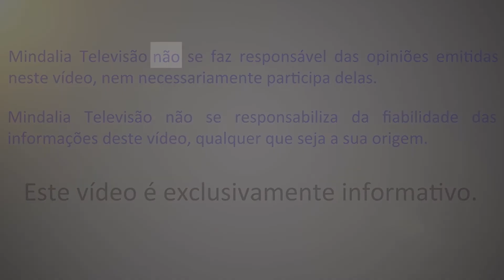Liderança criativa por Livia Tirone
Livia Tirone - Arquiteta.

Agradecemos à organização do WEF - Woman Economic Forum - Portugal 2019 por nos convidar a criar todas as condições para que a equipa de Mindalia Televisão pudesse realizar estes conteúdos transformadores.